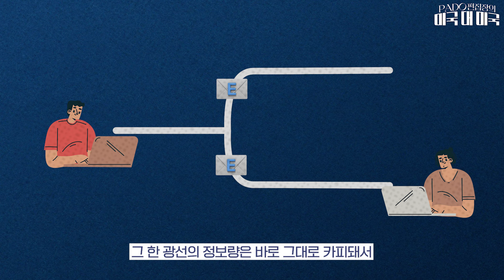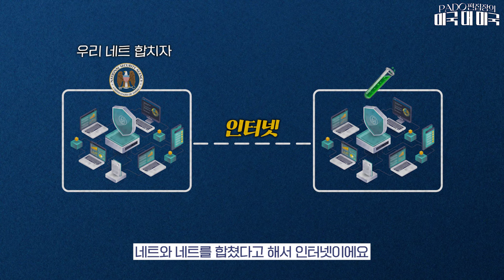CIA보다 더 센 NSA, 보이지 않게 다 볼 수 있는 방법은? [언더그라운드 엠파이어]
[도서 이벤트] 트럼프 2.0 시대 미국을 이해하기 위한 필독서 '언더그라운드 엠파이어' 증정 이벤트!
추첨을 통해 15분에게 ‘언더그라운드 엠파이어’ 책을 보내드립니다. 응모 기한은 11월 22일(목)이며, 당첨되신 분께는 11월 23일(금) 대댓글을 통해 당첨 안내를 드리겠습니다. ※당첨자 발표 후 3일 이내에 아무 연락 없을 시 당첨이 취소될 수 있다는 점 유의해 주시기 바랍니다.

미국 NSA는 마음만 먹으면 전세계 인터넷망을 통해 오가는 정보를 볼 수 있습니다. 미국이 해저 광케이블망의 상당부분을 관리하고 있기 때문입니다. CIA보다 NSA의 예산이 더 많고, 규모도 더 큽니다. 달러 패권을 기반으로 전세계 금융망을 좌지우지하는 나라도 미국이고, 반도체의 사례에서 보듯이 첨단 기술 이용을 실질적으로 통제할 수 있는 국가도 미국입니다. 미국은 눈에 보이는 군사력과 경제력에서만 세계 1위 패권 국가가 아닙니다. 보이지 않는 곳에서 더 강력한 지하의 제국(‘언더그라운드 엠파이어’)입니다. 마음만 먹으면 다 보고 들을 수 있다는 미국의 네트워크 장악력은 어떠한지 국제시사문예지 PADO의 김동규 편집장과 함께 알아보시기 바랍니다.

[타임라인]
0:00 하이라이트
1:42 언더그라운드
5:15 미 국가안보국의 힘
7:57 미 재무부의 힘
12:33 미 상무부의 힘

[PADO 편집장의 '미국 대 미국'] '미국과 싸우는 미국'이라는 말이 있습니다. 초강대국으로 세계를 이끌어가면서 나홀로 경제 호황을 누리는 미국, 그 원동력은 무엇일까요? 공화당 대 민주당, 해리스 대 트럼프, 제국 대 공화국, 해안가 대 내륙, 버지니아 대 웨스트 버지니아, 중앙집권 대 지방분권, 해군과 공군... 나아가 미국 대 중국, 미국 대 러시아, 미국과 영국, 프랑스 비교 등 국제 정세 진단과 미국 사회 내부에 대한 심층 분석까지, 국제시사문예지 PADO의 김동규 편집장이 속속들이 알려드립니다.